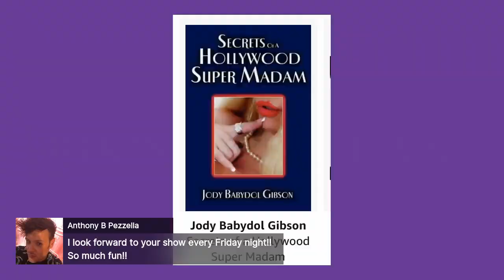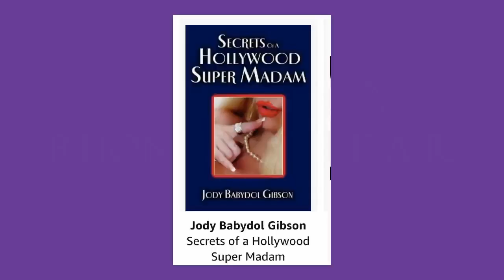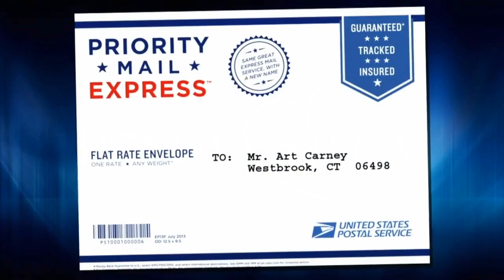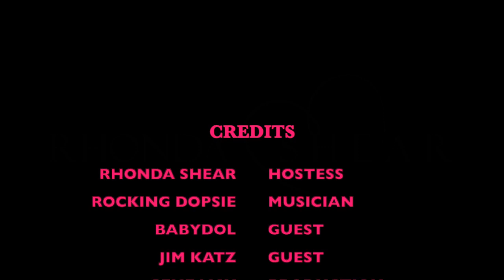7/11/2020: Featuring Rockin' Dopsie, Jim Katz, & Babydol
This episode features interviews with Zydeco legend Rockin Dopsie Jr., The Carney Awards' Jim Katz, and some Hollywood scoop from Madame turned designer Babydol. Plus, a special appearance from Rhonda Shear Social Hour Singer/songwriter Erika Flaskamp and party crasher Beverly Center. Find them here: